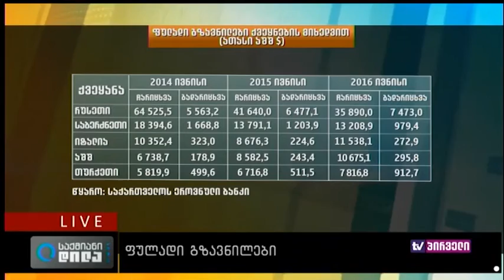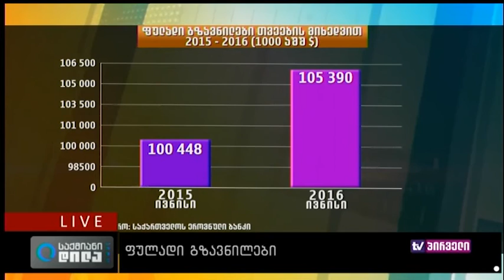ფულადი გზავნილები საქართველოში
TV პირველის საგანმანათლებლო სიუჟეტი იმის შესახებ, თუ რა არის ფულადი გზავნილები, რომელი ქვეყნები ლიდერობენ ამ მხრივ, რა ტენდენციები შეინიშნება და რა ეკონომიკურ გავლენას ახდენს საქართველოს ეკონომიკაზე.